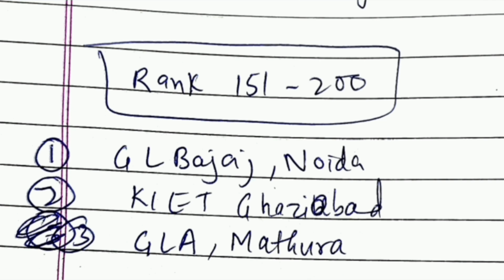COMEDK counselling 2024|Top 20 engineering colleges in Bangalore|College tuber|Best Comedk colleges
COMEDK counselling 2024|Top 20 engineering colleges in uttar pradesh|Comedk colleges|COMEDK round 3,